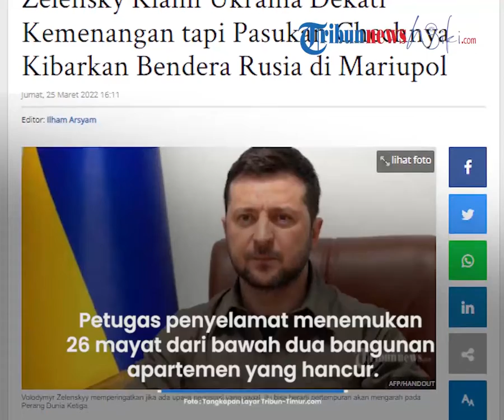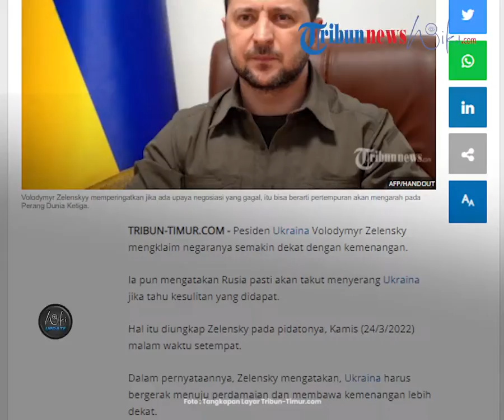Kondisi Kota Borodyanka Disebut Lebih Parah dari Bucha, Rusia Diduga Memang Targetkan Warga Sipil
TRIBUN-VIDEO.COM - Presiden Ukraina Volodymyr Zelensky kembali mebeberkan serangan Rusia di negaranya.

Ia menyebutkan, ada wilayah lain yang jumlah korbannya lebih parah dibanding kota Bucha, yakni Borodyanka.

Baik Bucha maupun Borodyanka merupakan kota pinggiran Kyiv.

Dikutip dari Tribunnews.com, menurut Zelensky di Borodyanka, pasukan Rusia sudah memilih bangunan yang akan dihancurkan.

Zelensky juga menyebut, korban di Borodyanka lebih banyak daripada di Bucha.

"Kehancuran yang ditinggalkan oleh pasukan Rusia di kota Borodianka di luar Kyiv "jauh lebih mengerikan" daripada situasi yang ditemukan di kota terdekat Bucha," kata Zelensky.

"Mereka sudah mulai memilah-milah (bangunan) yang akan di runtuhkan di Borodianka," ujar Zelensky.

Beberapa pekan lalu, pasukan Rusia telah mundur dari Kyiv, dan memfokuskan serangan di timur Ukraina.

Namun, setelah kemundurannya banyak kejadian mengerikan di kota-kota Ukraina.

Rusia dituduh telah sengaja menargetkan warga sipil yang tak bersalah.

Di Bucha, beberapa korban ditemukan tewas dengan tangan terikat di belakang, mengalami penyiksaan, dan pemerkosaan.

Sementara itu, Jaksa Agung Ukraina Iryna Venediktova mengatakan, petugas penyelamat menemukan 26 mayat dari bawah dua bangunan apartemen yang hancur di Borodyanka pada Kamis (7/4/2022).

"Hanya di reruntuhan dua blok apartemen, 26 mayat ditemukan," kata Jaksa Agung Ukraina Iryna Venediktova di laman Facebook.

Venediktova menjelaskan, Rusia telah menggunakan bom cluster dan peluncur roket berat untuk membawa warga Ukraina dalam jurang kematian dan kehancuran.

"Bukti kejahatan perang pasukan Rusia ada di setiap kesempatan," tulisnya.

"Musuh dengan berbahaya menembaki infrastruktur perumahan di malam hari, ketika ada jumlah maksimum orang di rumah. Jadi satu-satunya tujuan mereka adalah penduduk sipil, tidak ada fasilitas militer di sekitar sini," sambungnya.

Kini, pihak hukum Ukraina sedang mengumpulkan bukti kejahatan yang dilakukan Rusia.

(Tribun-Video.com/Tribunnews.com)

Artikel ini telah tayang di Tribunnews.com dengan judul Zelensky Sebut Kekejaman Rusia di Borodyanka Lebih Parah dari Bucha, Diduga Sengaja Targetkan Warga,
Editor: Arif Fajar Nasuch